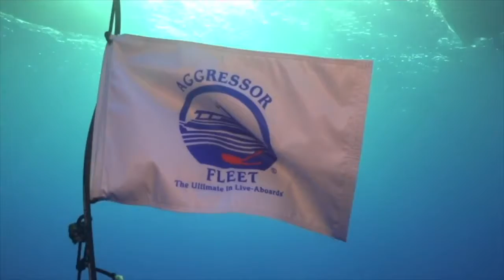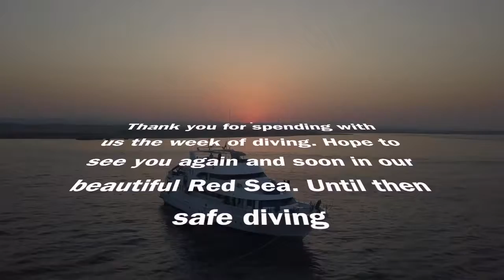Red Sea Aggressor